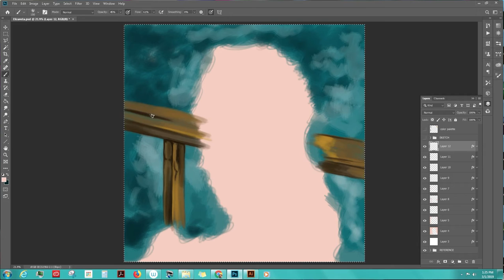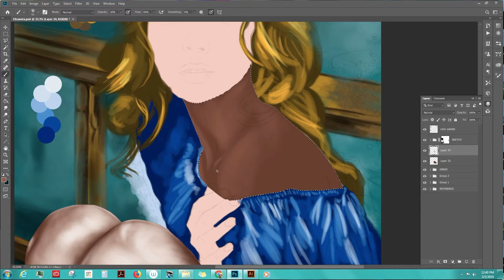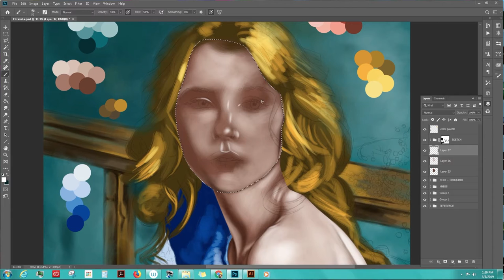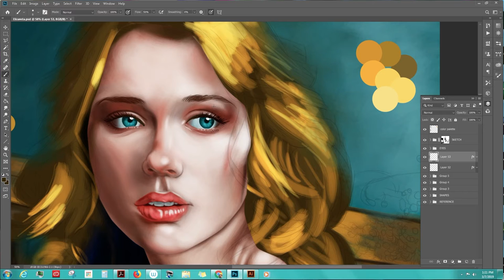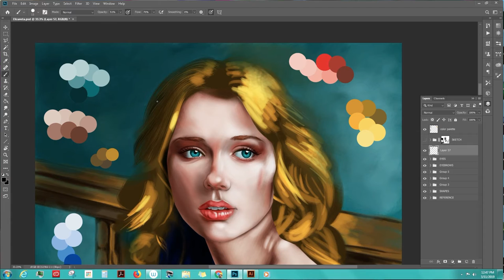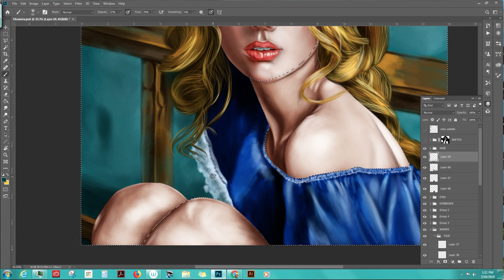"Elizaveta", 2019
Digital painting.
Tools of trade: Adobe Photoshop and Wacom Intuos pen tablet.
The photograph I used as a reference belongs to the photographer Nastasya Parshina.